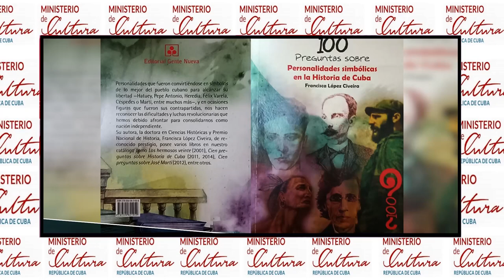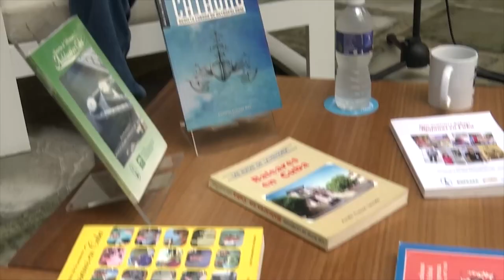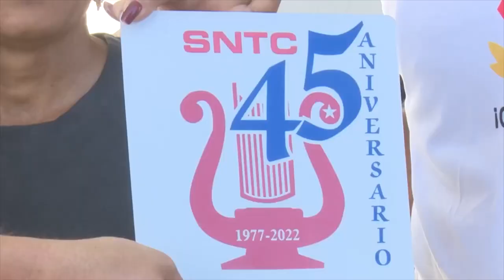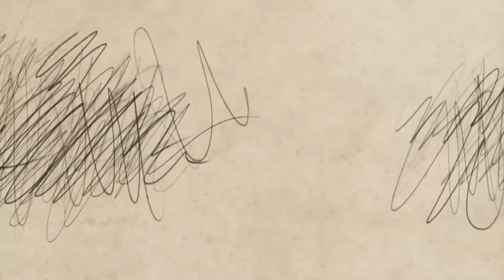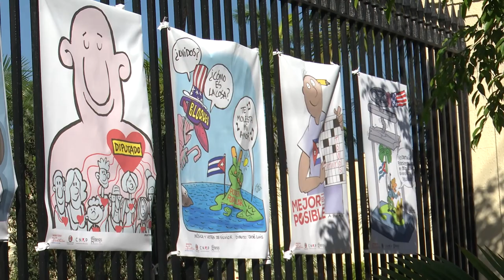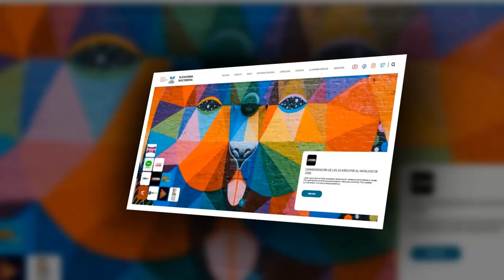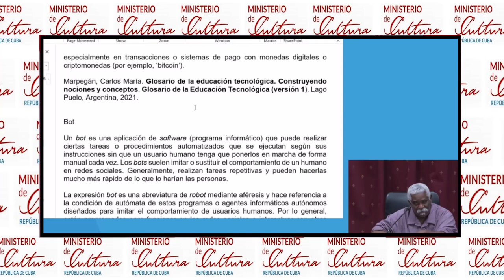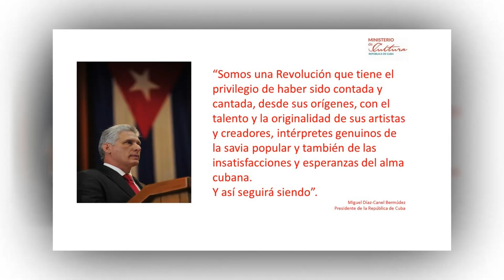PROYECCIONES DEL MINISTERIO DE CULTURA DE CUBA PARA EL 2023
Periodista: Elin Driggs Luzardo